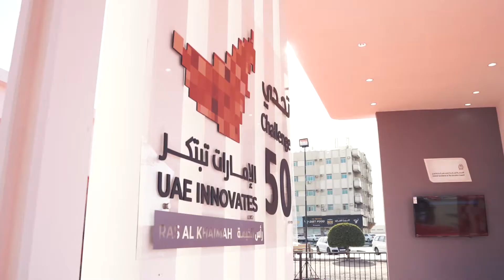UAE innovation Month in RAK 2020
Highlights from RAK innovation week include the visit of HH Sheikh Mohammad bin Saud bin Saqr Al Qasimi, Crown Prince of RAK, a large audience & the participation of innovators. Outstanding ideas were presented, leaving a mark in co-designing the future.